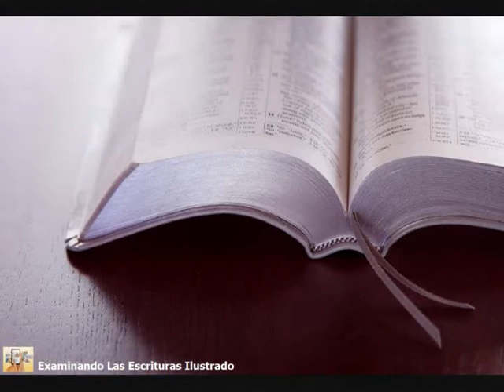Texto Lunes 1 de mayo 📖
Audio/Video 📖

Se maravillaban de las palabras llenas de gracia que procedían de su boca (Luc. 4:22).

¿Cómo podemos seguir el ejemplo de Jesús? Hablando con amabilidad y tomando en cuenta los sentimientos de quienes nos escuchan. Al ver el esfuerzo que hacía la gente por escucharlo, Jesús sintió compasión y “comenzó a enseñarles muchas cosas” (Mar. 6:34). Ni siquiera cuando sus enemigos lo insultaron respondió mal (1 Ped. 2:23). Hablar con amabilidad y tacto es especialmente difícil cuando estamos con alguien al que conocemos bien, ya que nos sentimos en la libertad de ser más francos. Puede tratarse de un familiar o de un amigo cercano de la congregación. ¿Pensó Jesús en algún momento que la amistad tan cercana que tenía con sus apóstoles le daba libertad para ser grosero con ellos? Al contrario. Aunque no dejaban de discutir sobre quién de ellos era el mayor, Jesús los corrigió con tacto y usó a un niño para enseñarles una poderosa lección (Mar. 9:33-37). Los ancianos en especial deben seguir su ejemplo y dar consejo con apacibilidad (Gál. 6:1). w15 15/12 3:15, 16